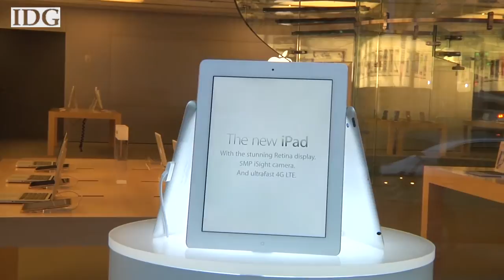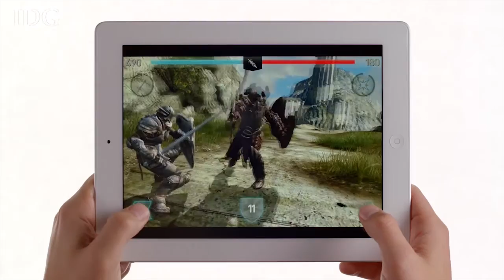Apple details plans for $98 billion war chest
Macworld's senior editor Dan Moren chats with IDG News Service's Nick Barber about weekend iPad sales and news for Apple shareholders.